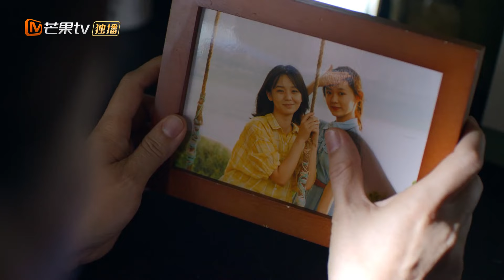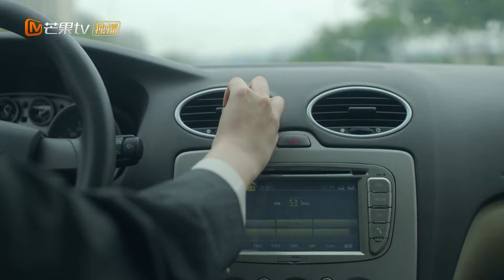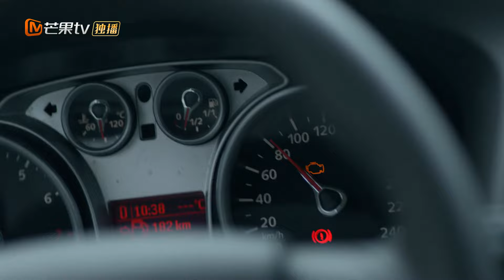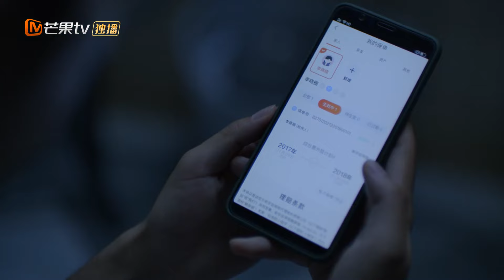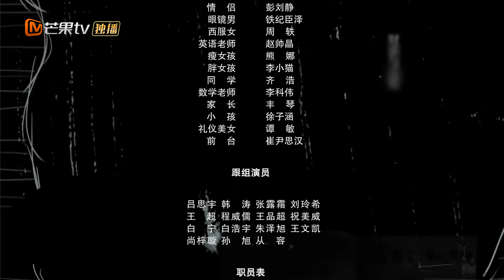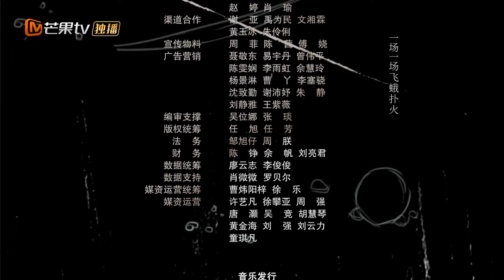江照黎明 第2集 | The Crack of Dawn EP2 | 芒果TV大电影剧场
张含韵、佟梦实《玉面桃花总相逢 The Lady in Butcher's House》速看版：
魏哲鸣、胡意旋《贺先生的恋恋不忘 Unforgettable Love》速看版：
魏哲鸣、徐若晗《完美先生和差不多小姐 Perfect and Casual》速看版：
魏哲鸣、潘美烨《如果声音有记忆 If the Voice has Memory》速看版：
虞舒欣、迈克·安吉洛《我的奇妙男友2 My Amazing Boyfriend》完整版：
张轩睿、戚砚笛《身为一个胖子 Love The Way You Are》完整版：
赵昭仪、袁昊《一夜新娘 The Romance Of HUA RONG》完整版：
刘涛、杨烁《我们都要好好的 Hope All Is Well With Us》完整版：